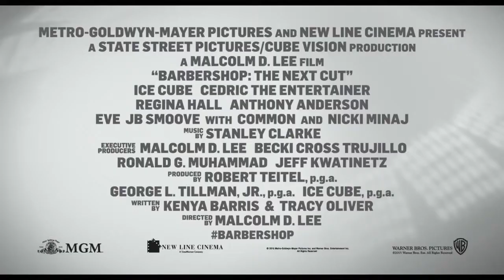Um Salão do Barulho 3 (Barbershop: The Next Cut) - Trailer Original